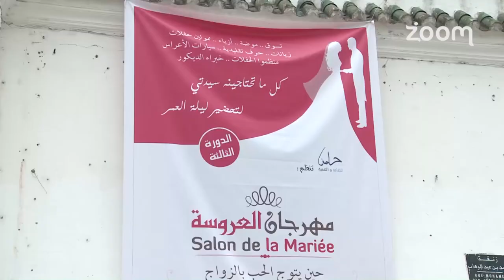مع الحدث - مهرجان العروسة بعروس الشمال طنجة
مع الحدث - مهرجان العروسة بعروس الشمال طنجة | زووم7 تيفي